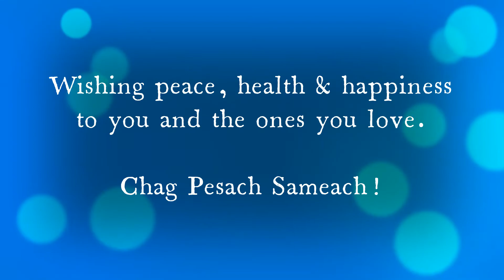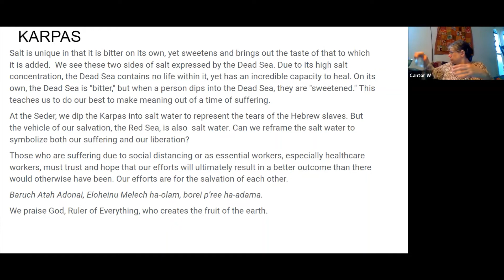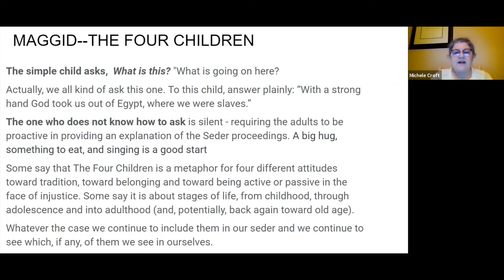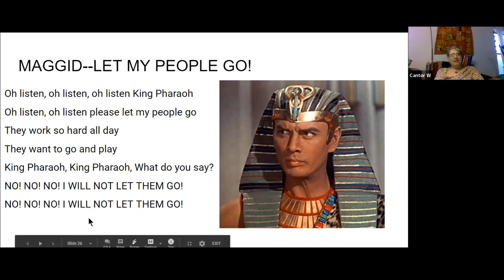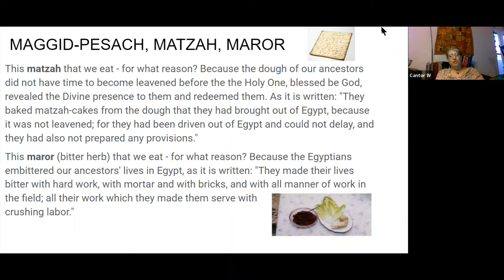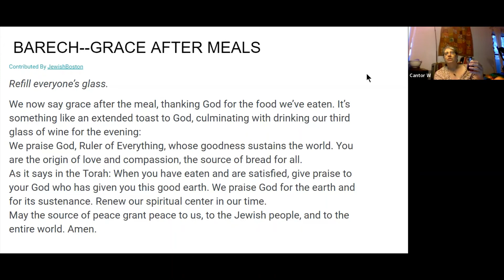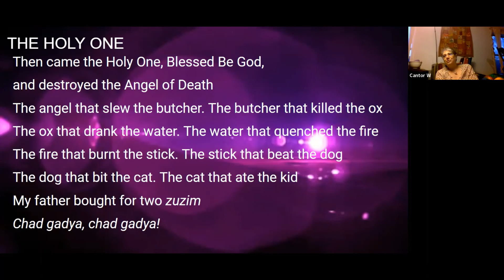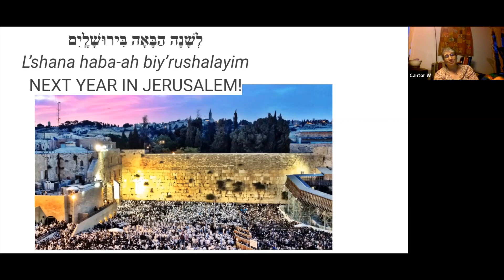2021 Virtual Second Night Seder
Congregation Beth El - Missouri City, TX